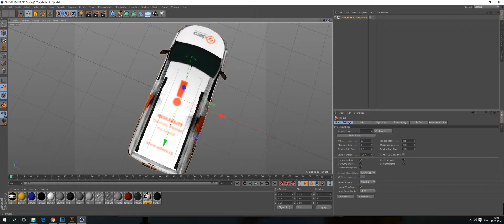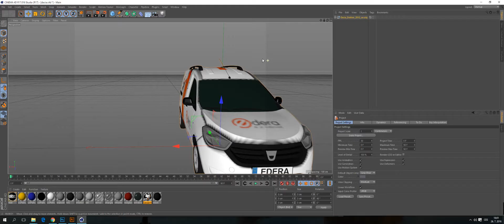Video náhled vizualiace vozu - 1